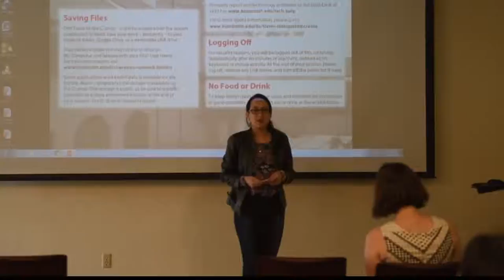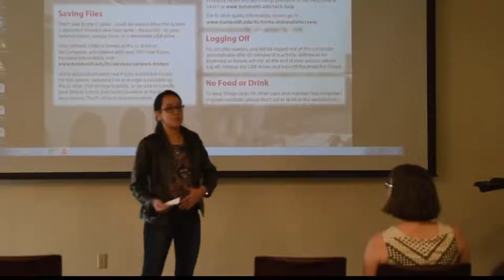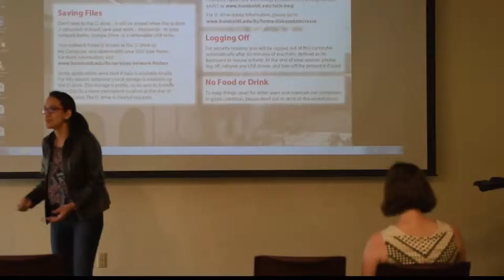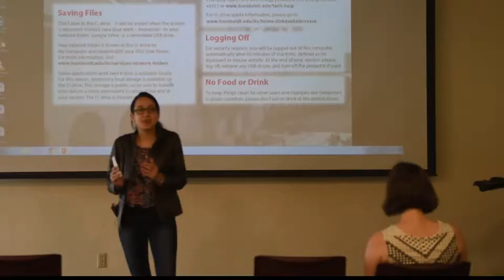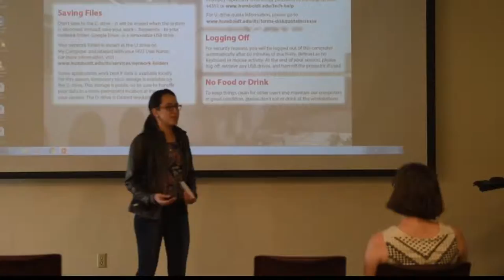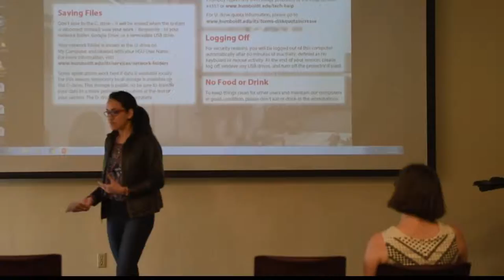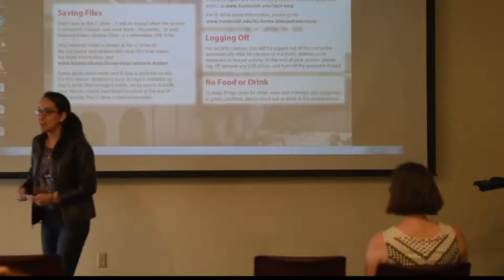How I Learned to Study Abroad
Grecia Romero and Humboldt State University Library unConference 2016 present: How I learned to study abroad. This presentation will show available opportunities to study abroad and how incredible it can be.